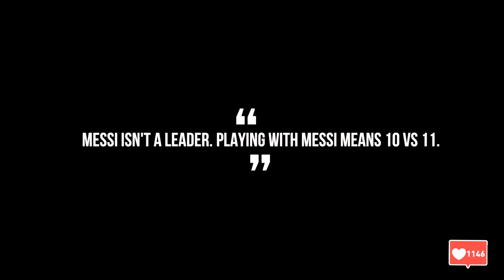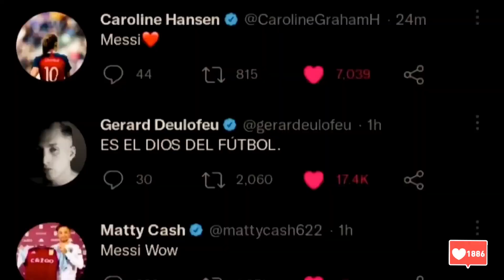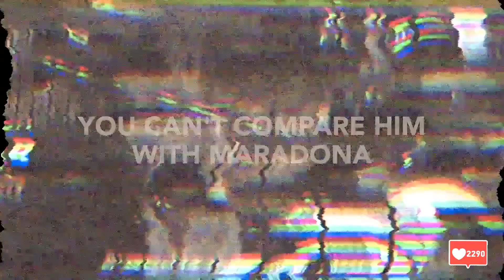Messi as world champion moments